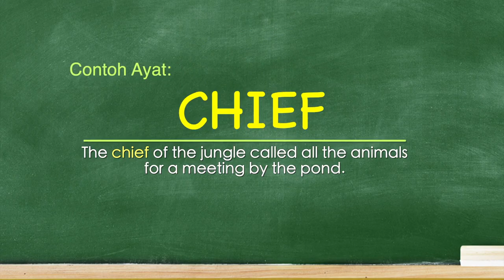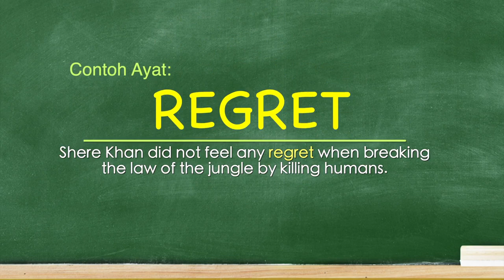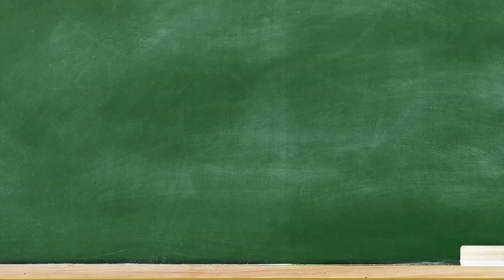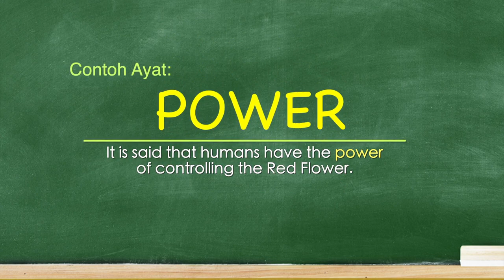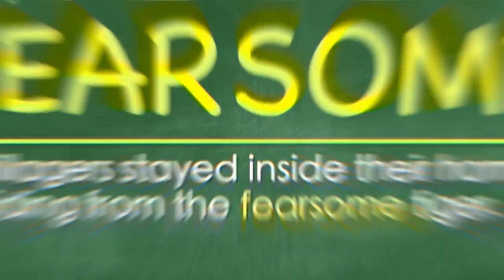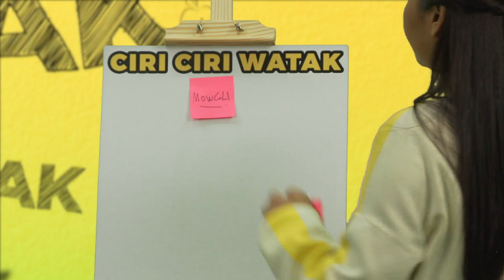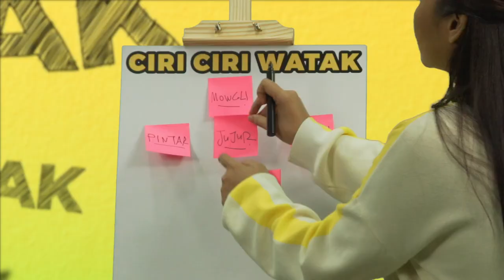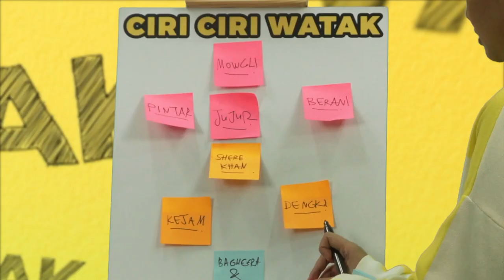DidikTV Eps 2 Mari Bercerita